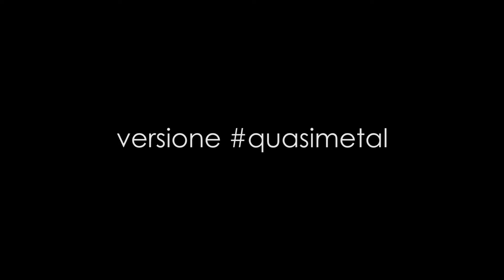CICCIO MI MANCHI [Croix89 PunkGoesPop Cover | Marca Canaglia]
LYRICS:

Ciccio, proprio come a Messina
Mi diletto a soggiogare la gente che sta vicina
E neppure se ne accorge, non rimane neanche offesa
Milano è diventata la mia busta della spesa

Insultavate tutti il Nord e per me eravate orbi
E un anno fa seppi che il manager mi fotte i soldi
Vedrà sto video e mi dirà: "Marco parli di me?" No.

Ciccio mi manchi
Qui mi trattano coi guanti
Ma tu eri la mano
Dentro quei guanti
Ciccio mi manchi
Ho gli occhi stanchi

'Sta gente è come abbaglianti, in culo 'sti contanti
Francesco di Samsung me ne ha dati tanti
Per pubblicità a 'sto coso qua
Che ho venduto nel giro di una settimana
E ora ti accosto, cosa mi hai risposto?
"Oh, dai bro, tutto apposto"

Ciccio, sei l'unico di cui mi importi
Di mattina spero che tutti i miei amici siano morti
Ops, ho detto amici? No, colleghi del tubo
Fanno meno views e poi pensano che io le rubo
Un'ora in una stanza? Dario Moccia, accipicchia
Di come Pio3D: "Faccio ormai roba di nicchia"
Scrivete sotto nei commenti: "Questa cosa non mi tange"
Paolo Cannone è l'unico che se fallisce piange

E mi manchi
Ciccio mi manchi
Confinati a Messina
E adesso distanti
Ciccio mi manchi
Qua tutti hanno amanti

Perfino Giampiero ha voltato le spalle
Basta uno stipendio per raccontar balle
Alla gente di sotto, che ho il cuore rotto
E che "ti ho creato" era sempre il mio motto
Ma bro', sii sincero, non è forse vero
Che mentre montavi io di te ero fiero?

Ciccio mi manchi
Con questi beat toccanti
Immagino che sei qui
E insieme a me canti
Ciccio mi manchi
Come in Italia i migranti
(Vabbe', ce ne sono ancora)
Non posso che aspettare il tuo arrivare
Così finalmente mi posso scusare
Con la gente di su che non ci sono più
Perché in quel momento qui ci sarai tu

No
Oh no, oh
Ciccio l'ho abbandonato e qui ci rimarrò
No, oh no, oh oh
Ciccio l'ho abbandonato e sono
Triste